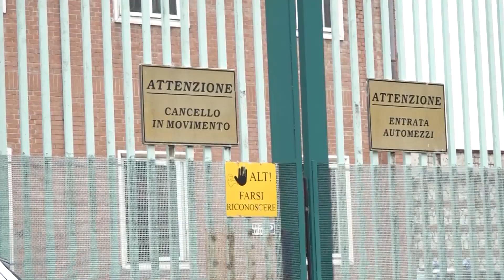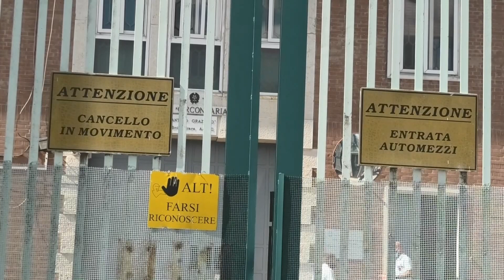Bellizzi/Favorirono il pestaggio di un detenuto, arrestati tre agenti di Polizia Penitenziaria